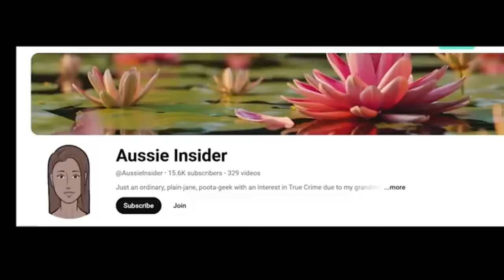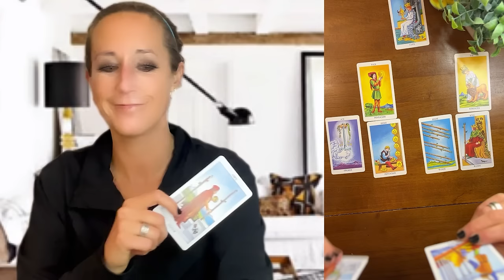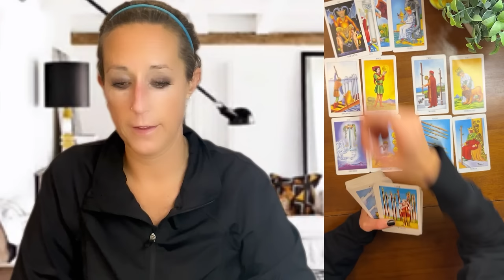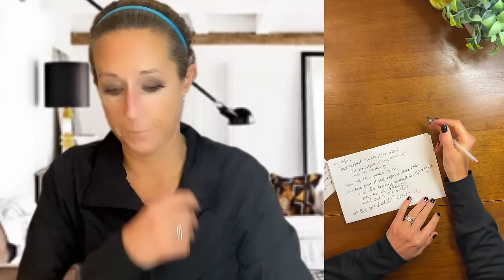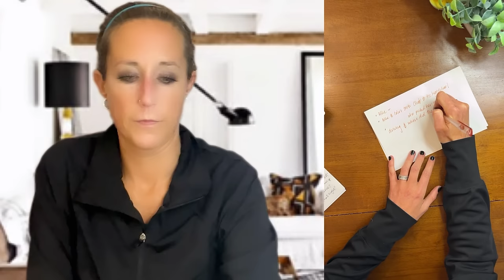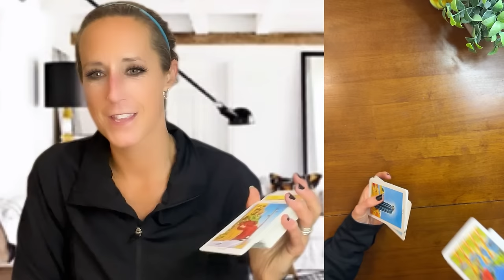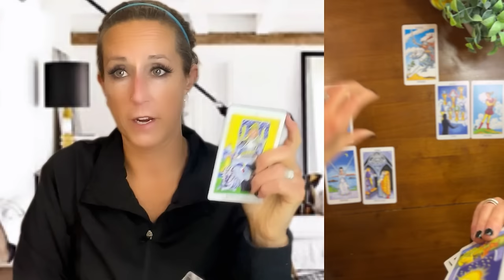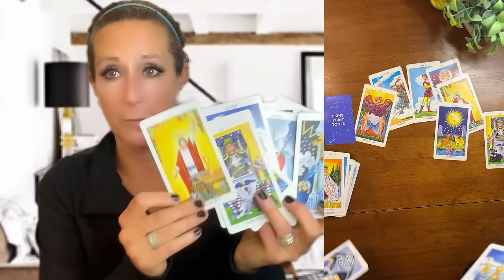Allie McCabe🎖️Colin Albert Timeline Tarot Reading: Missing Hours, Evidence & True Crime Energy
Allie McCabe & Colin Albert Tarot Timeline Reading: Missing Hours, Evidence & True Crime Energy

Was this premeditated? Thank you@AussieInsider for your work!

What really happened between 12:30 and 1:30 AM? Tune in to uncover secrets about the Life360 data, hidden evidence, and key players involved.

TIMESTAMPS: ⏬
00:00 - Introduction to Allie & Colin Timeline Reading
00:42 - Probate Court Help Request
01:16 - Colin’s Shoe Size Speculation
02:07 - Missing Hours in the Timeline
03:34 - Life360 Data Insights
04:14 - Allie’s Astrology and Role
05:19 - Allie vs. Colin
06:17 - Revisiting the Timeline
07:47 - Allie’s Role in Evidence Handling, thank you @AussieInsider
10:02 - Karen’s Testimony and Trustworthiness: How Karen Read’s testimony shapes the timeline.
13:20 - Evidence Disposal Analysis
13:50 - READING STARTS
14:13 - Premeditation Questions Answered: Did Allie and Colin preplan the night’s events?
16:52 - Clothing Changes and Evidence: Did Allie provide Colin with clothes for a cover-up?
18:54 - Tarot Confirmation of Premeditation: Cards reveal a conspiracy between Allie and Colin.
22:38 - Hockey Bag Evidence and GPS Data
25:45 - Allie’s Willing Participation: Was Allie knowingly complicit in the events of that night?
27:22 - Allie and Colin’s Movements: Theories about their stops, evidence handling, and roles.
30:45 - Allie Flipped: Game-Changing Revelation
33:56 - Allie’s Current Energy Reading: Emotional state and life changes revealed in the cards.
35:52 - Judgment, Tower, and Major Arcana Cards: Exploring life-altering events and karmic justice.
41:06 - Allie on Thin Ice: Metaphorical Trouble
45:51 - Wrapping up the reading with insights and unanswered questions.